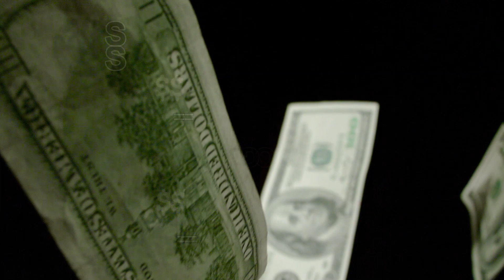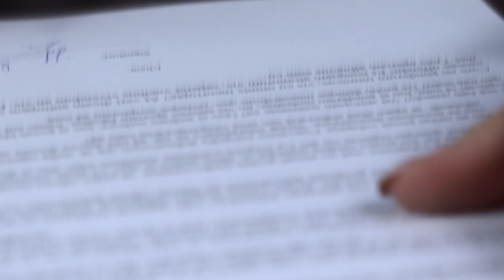KOREAN V-LEAGUE INTERSADO KAY JAJA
KOREAN V-LEAGUE INTERSADO KAY JAJA PERO BAKIT DI SIYA NAG-APPLY?
South Korean volleyball enthusiasts had been talking about Jaja Santiago for weeks prior to yesterday's announcement of the Asian Quota Players, putting her on the radar of the Korean V-League.
The Korean V-League's recognition of Jaja Santiago's talent and potential may pave the way for her to pursue professional playing opportunities in other countries. It also shows how Filipino volleyball players are becoming increasingly sought-after on the international scene.
Why, though, has Jaja Santiago opted not to apply and play in the Korean V-League right now? This video delves into some of the main reasons.

Thank you very much for taking the time to watch.

This site is for educational and entertainment purposes only.  This channel does not own the contents of any photos, clip-art, images or content on this site.